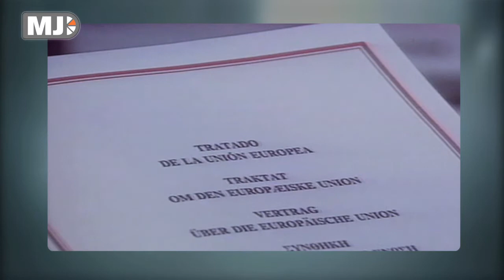Me Judice - Ruud Lubbers over het Verdrag van Maastricht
Oud minister-president Ruud Lubbers kijkt terug naar het Verdrag van Maastricht, de intenties van toen, de toename van het aantal EU-landen en hoe Europa kan groeien naar een politieke unie.